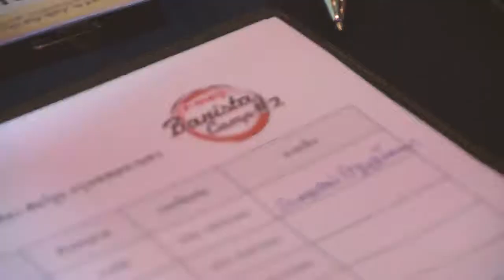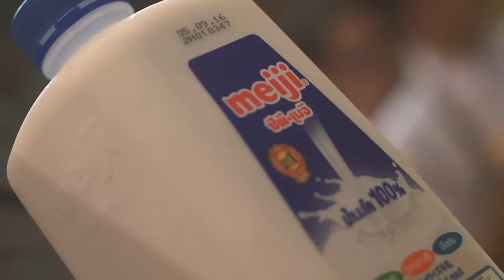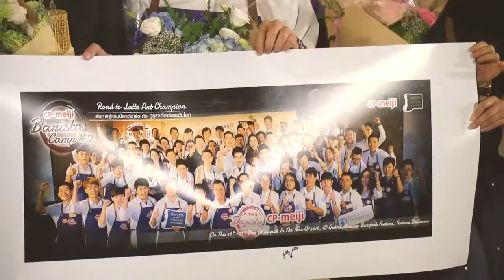Meiji Barista Camp ปี 2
ร่วมสร้างแรงบันดาลใจในการสร้างรรค์ผลงานศิลปะบนถ้วยกาแฟ จากกูรูชื่อดังระดับโลก